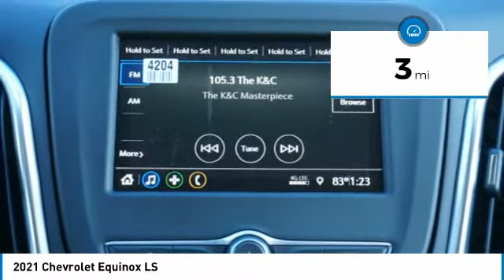2021 Chevrolet Equinox Decatur TX 110596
2021 Chevrolet Equinox LS

2111 US HWY 287 South

You'll love this 2021 Chevrolet Equinox. This is a vehicle you'll want to take home. Call and get in touch with James Wood Motors directly, and be the first to open the vehicle door today!